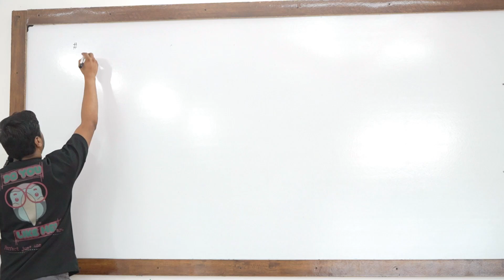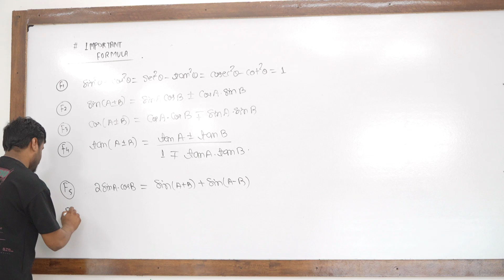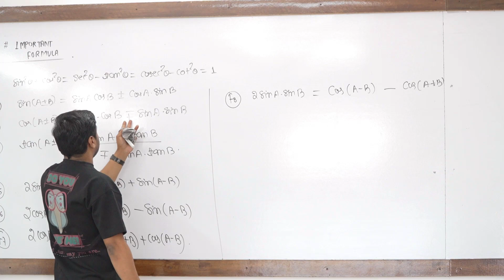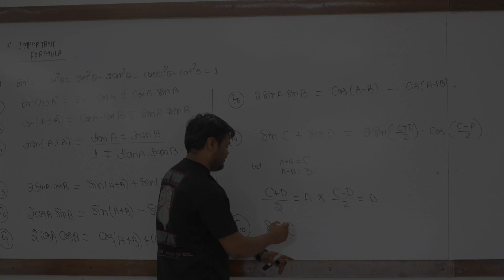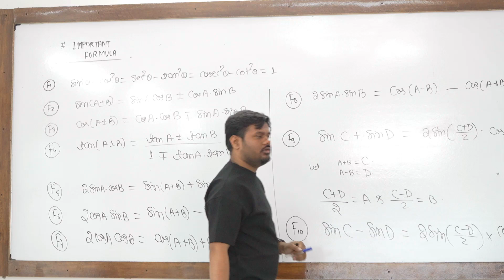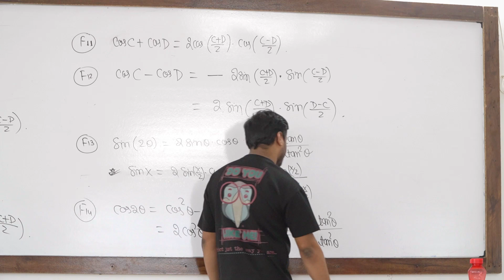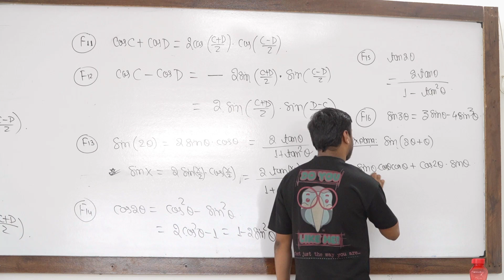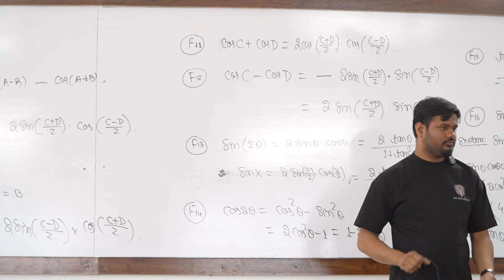Lec.3 "Important Formulas of Trigonometry" by Ranjeet jha Sir "Careerxone Gondia"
"Important Formulas of Trigonometry" by Ranjeet Jha Sir

watch ranjeet sir video and secure you JEEmains and JEEadv path